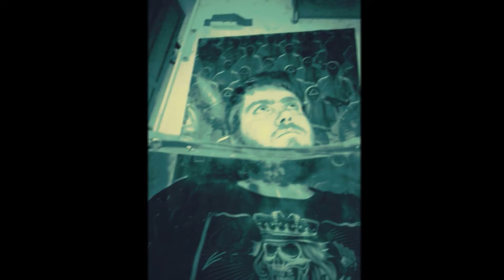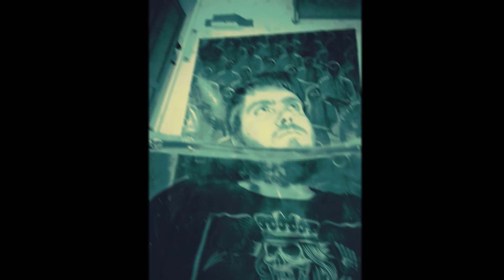Ceen Crazy - Version (Official Audio)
They aren't Ready for this new version of me!💯✌️👽✌️🔥🔥🔥😎😎😎🧊🧊🧊🧊🎧🎧🎧🎧🎧🎧🎧🧊🧊🧊🔥🔥🔥 CeenCrazy #2022